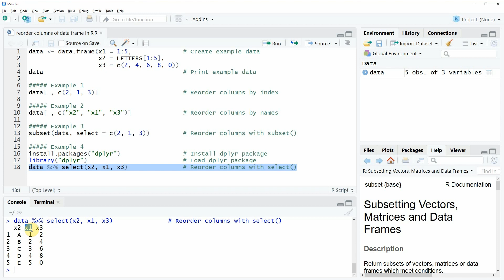Reorder Columns of Data Frame in R (4 Examples) | Change Position of Variables | subset & select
How to reorder the variables of a data frame in the R programming language. More details
R code of this video:

                   x2 = LETTERS[1:5],
                   x3 = c(2, 4, 6, 8, 0))

Example 1
data[ , c(2, 1, 3)]                       # Reorder columns by index

Example 2
data[ , c("x2", "x1", "x3")]              # Reorder columns by names

Example 3
subset(data, select = c(2, 1, 3))         # Reorder columns with subset()

Example 4
install.packages("dplyr")                 # Install dplyr package
library("dplyr")                          # Load dplyr package
data %›% select(x2, x1, x3)               # Reorder columns with select()